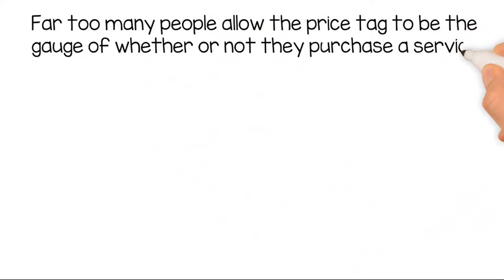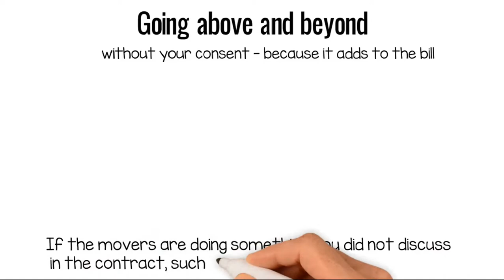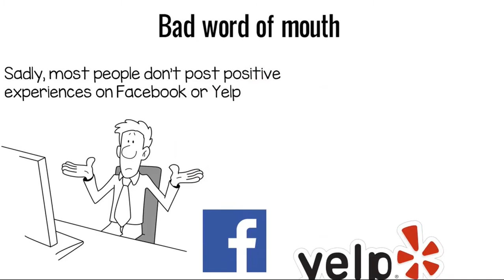Avoiding Second Rate Movers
How to avoid movers with poor reputation,
and choose the right ones for you.

They're vague on the quote. A questionable company will only provide vague estimates on cost and time, which are likely to be followed up with a slew of hidden charges designed to drain your bank account. A reputable company will come to your location, examine your unique needs, and provide you with a written quote, breaking down the process into easily understandable line items.

One word: professionalism. Which would you rather see, smartly dressed and properly groomed representatives who know their industry and can answer your questions thoroughly, or the potbellied dude in the Lynyrd Skynrd T-shirt, smoking a Marlboro and saying "Let's git r done!"?

Better late than never. Well, not really. Moving means being there on time, getting started promptly and being ahead of the schedule game throughout your move. Second-rate movers often double book with the idea that one scenario or the other is not going to work out.

Going above and beyond - without your consent - because it adds to the bill. If the movers are doing something you did not discuss in the contract, such as wrapping items or packing things, it's a good bet they are just trying to sweeten their deal a little bit. Any additional services should be explained in detail and approved by the property owner first.

Playing for time. Some movers charge by the hour for obvious reasons. What should be a two-hour move turns into four, or six. Then you find out that you were charged for the drive to your home. etc. etc. No, get a firm price on the project as a whole. Nebulous parameters only mean larger bills in the long run.

Bad word of mouth. Sadly, most people don't post positive experiences on Facebook or Yelp. They do however, post gripes when they have them. Look for what people are saying about the company you are hiring. A lack of reviews doesn't mean much, but a lot of negatives should tell you all you need to know.